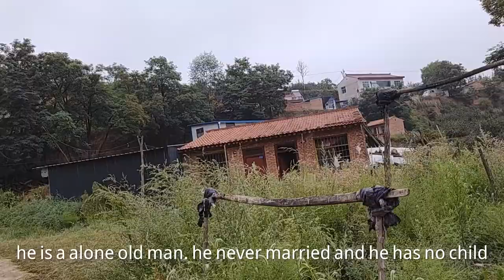its my hometown. Gansu province. the poorest region in China